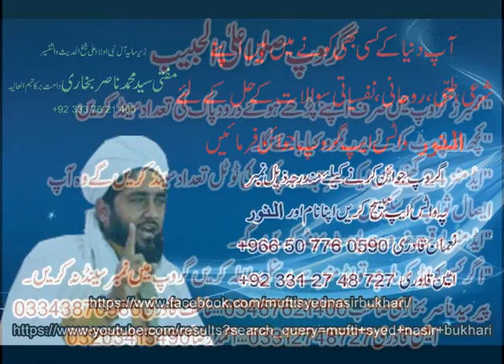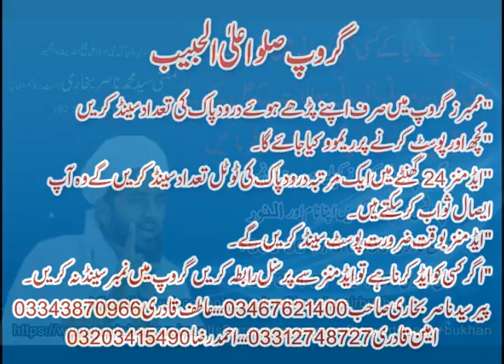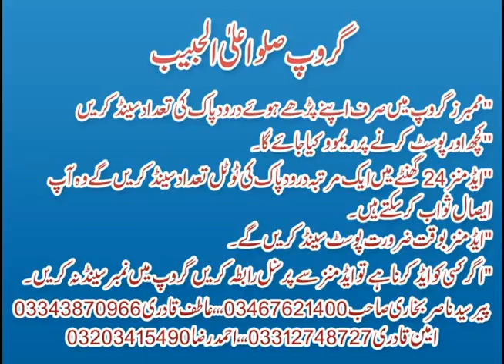DASTAN E EHLE BET SARAIKI